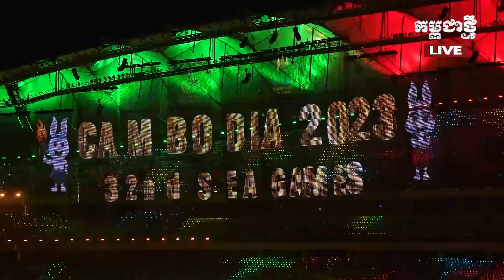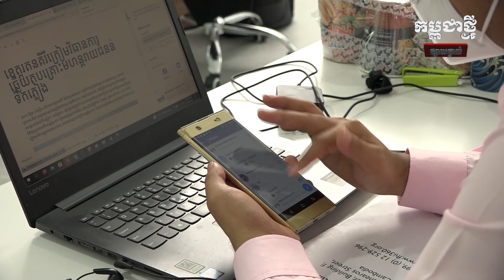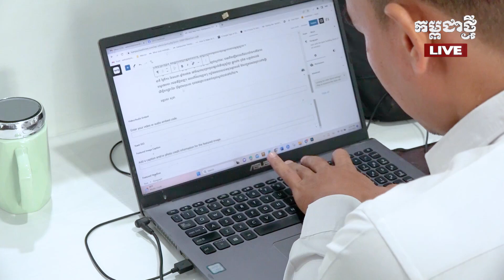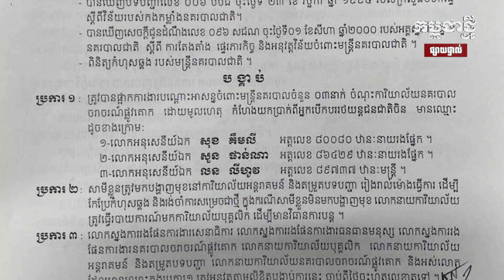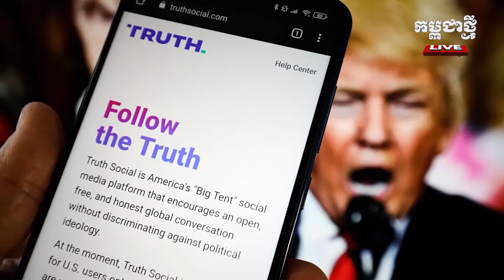ផ្សាយផ្ទាល់​ កម្ពុជាថ្មី Realtime ថ្ងៃទី១០ សីហា ២០២៣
- សម្ដេច ស ខេង ៖ កិត្តិយស កិត្យានុភាព សេចក្ដីថ្លៃថ្នូររបស់កម្ពុជា លើឆាកអន្តរជាតិ កាន់តែបានលើកកម្ពស់
- ពលរដ្ឋខេត្តកំពត ប្ដឹងឧកញ៉ា ហ៊ី គឹមហុង កើនជាង ១ ពាន់បណ្ដឹង ប្រាក់ជាង ២១ លានដុល្លារ
- ប៉ុន្មានថ្ងៃទៀត ឡាវ នឹងបើកទំនប់ អ្នកនៅខ្សែទឹកខាងក្រោម ត្រូវប្រយ័ត្ន
- FBI បាញ់សម្លាប់បុរសម្នាក់ ដែលបង្ហោះ Facebook គំរាមប្រធានាធិបតីអាមេរិក